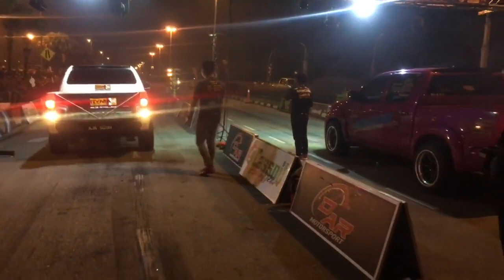27 oct 20019 maps drag ipoh perak diesel pro street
Stage:final
Sean ng (perak) v anom garage unichip (Terengganu)